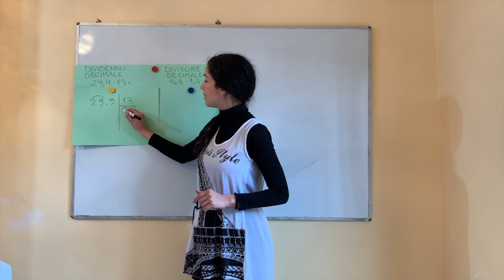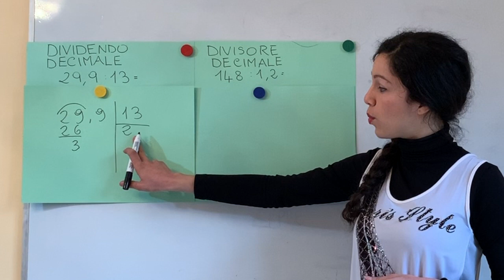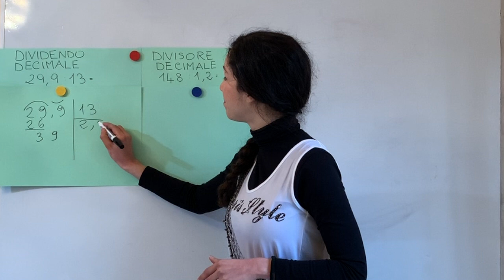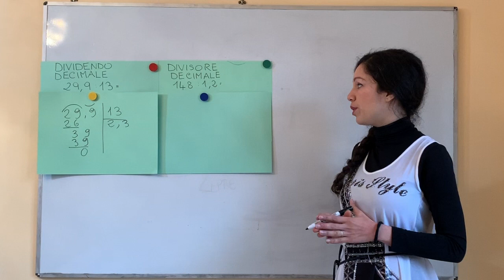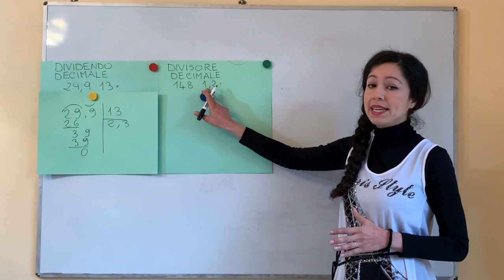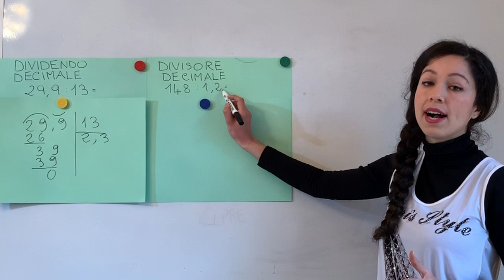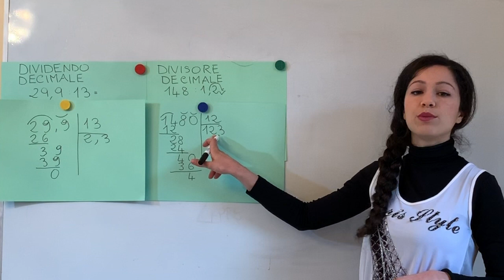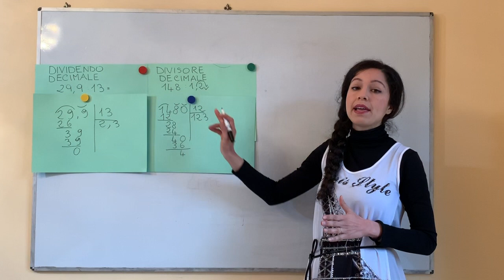Divisioni numeri decimali